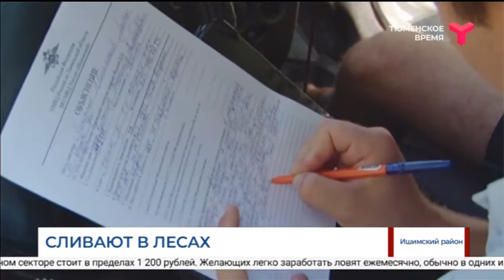Сливают отходы в лесах / Ишимский район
В Ишимском районе за один рейд поймали сразу нескольких нарушителей, которые сливают жидкие бытовые отходы в неположенных местах. Уже несколько лет на федеральном уровне обсуждают ужесточение наказания, но пока ситуация остаётся прежней. Минимальный штраф для физического лица - 1 500 рублей.